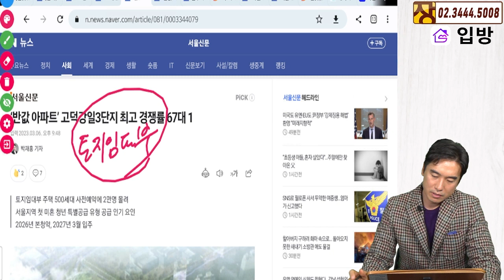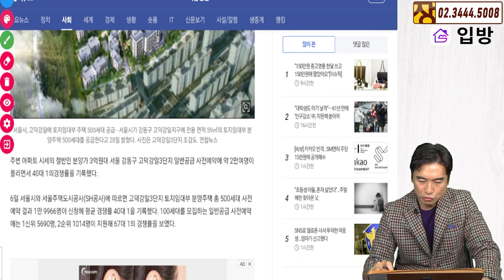[장대장TV] '반값아파트' 고덕강일 3단지 사전예약 최고경쟁률 67대1... 전망은?